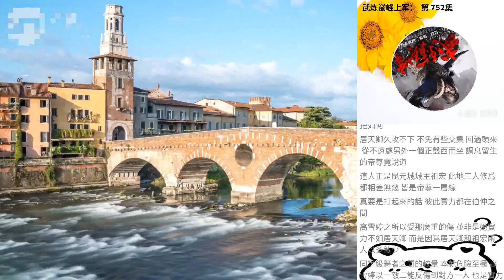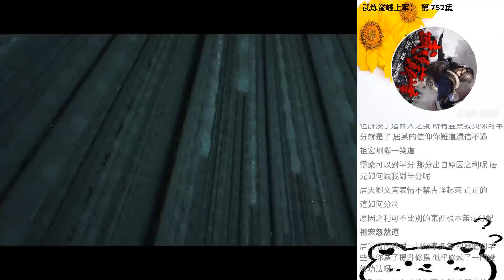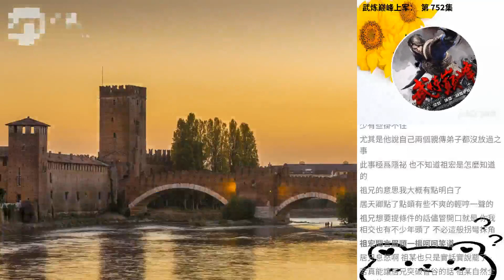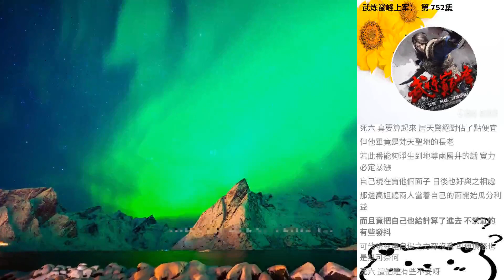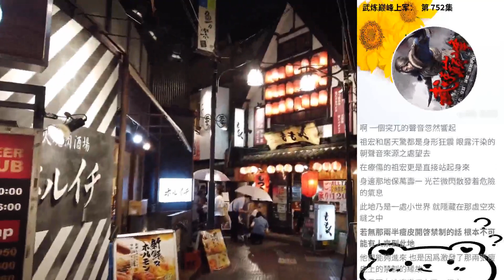武煉巔峰上軍： 第 752集